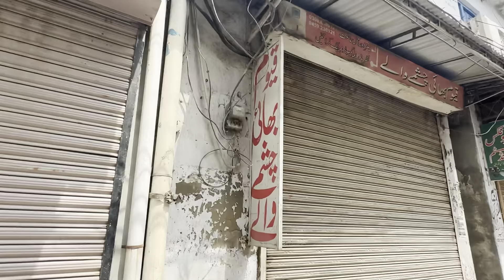hamary pass 1 aysa chashma ha jis sa sab cheezayn dikhai dayti hain😵‍💫